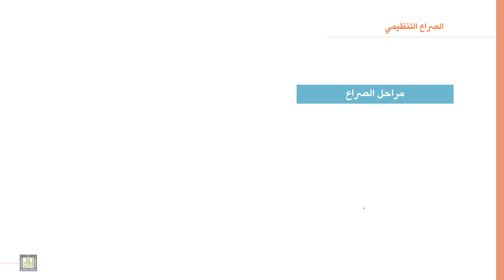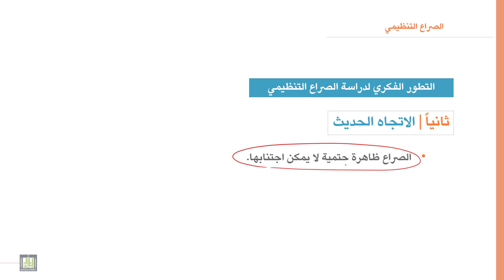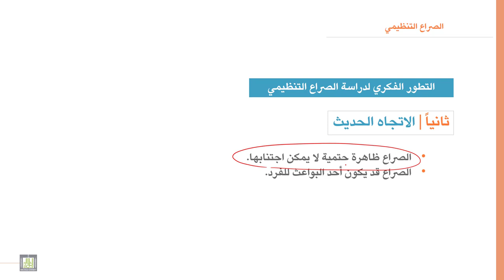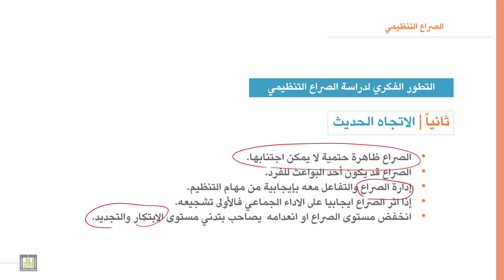السلوك التنظيمي | 12-2 | الصراع التنظيمي - 2